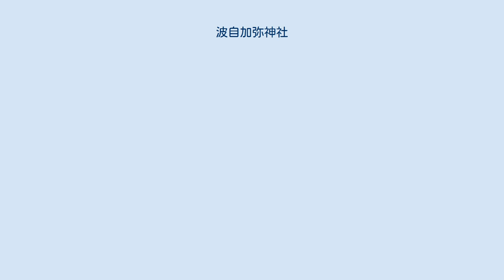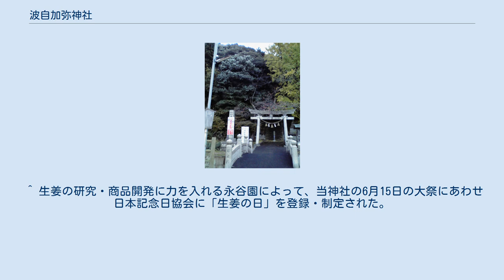波自加弥神社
波自加弥神社（はじかみじんじゃ、正式には「波自加彌神社」）は、石川県金沢市二日市町カ186番地にある神社。
 金沢市北部に位置する。
表参道の入り口の鳥居付近には用水が流れ、用水の建設者を讃える碑が存在する。
境内は全体に鬱蒼とした林に覆われている。
山の斜面が参道になっており、社殿は小高い場所にある。
 祭神は、『石川県神社誌』によると、波自加弥神と正八幡神。
 ただし、現地に設置されている石碑によると、祭神は、波自加弥神、天照大神、応神天皇、神功皇后、仲哀天皇、比咩大神、少彦名神、武甕槌神、経津主神、天児屋根神、八坂刀売神、建御名方神。
 境内には正一位八幡山稲荷社が存在。
 また摂社として、諶兵堂(じんべえどう)もある。
諶兵堂は、武内宿禰を祀る。
 宮司は田近章嗣。
また本人のブログによると社名の由来は、「歯で噛(か)んで辛(から)いものすなわち、ショウガ・ワサビ・サンショウなどの古語で、『薑・椒（はじかみ）』が語源」とのこと。
 創建は養老2年(718年)。
 延喜式では、国幣小社とされる。
 寿永2年（1183年）の源平北国合戦のおり、兵火のため社殿すべてが焼失し、現在地の田鹿八幡宮(たじかはちまんぐう)に遷座され復合の神社となったが、のち、正四位上の神階(しんかい)をもつ波自加彌神が八幡神より上位と考えて、社名が今のものに変更された。
 本来は現在地の2キロ後方山手にある四坊高坂町の黄金清水(こがねしょうず)に鎮座していた。
 大正14年(1925年)には、郷社になる。
 旧社地である四坊高坂町にある湧水黄金清水は、奈良時代、この地方が大干ばつに見舞われた時、国造（くにのみやつこ）が雨乞いのために当社に籠(こも)った。
すると、37日目の満願日に霊水が湧き出して人民は救われた。
人々は神に感謝し、供え物をしようと思いましたが、長く続いた旱魃(かんばつ)のため供える物がなかなか見つからず、たまたま干天下(かんてんか)にも自生していた生姜を捧げた。
これが毎年6月15日に行われる、全国に類例のない「しょうが祭り」の起こりである、遠く江戸時代には、加賀・越中・能登の料理店主はすべてお参りしたといい。
また、生姜の薬効から医薬の神としての信仰も篤く、薬師(くすし)も多く参詣したと伝えられ、現在もその趣旨は多くの人に受け継がれている。
 ^ “『はじめまして！ 波自加彌神社の宮司でございみす』” (日本語). はじかみ神主のぶろぐ (2009年6月27日). 2020年11月25日閲覧。
 ^ 生姜の研究・商品開発に力を入れる永谷園によって、当神社の6月15日の大祭にあわせ日本記念日協会に「生姜の日」を登録・制定された。